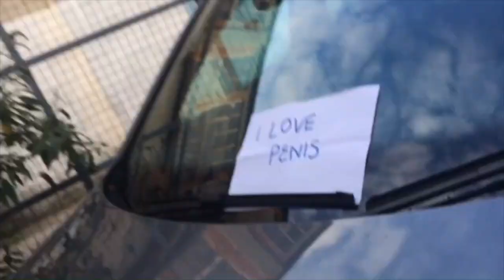pranking my dad (ft jade my dads friend)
I AM SO SORRY DAD